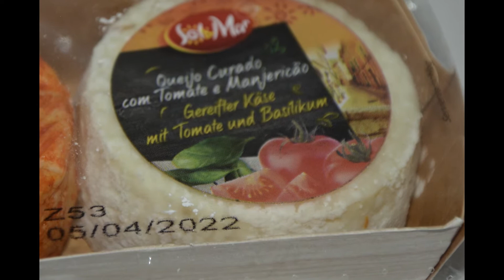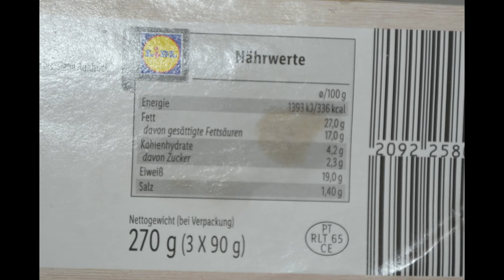Unter der Lupe: Lidl Sol & Mar gereifte Käse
In diesem Video kurz unter die Lupe genommen die Öffnung und Anschneiden der gereiften Käse von Lidl Sol & Mar.